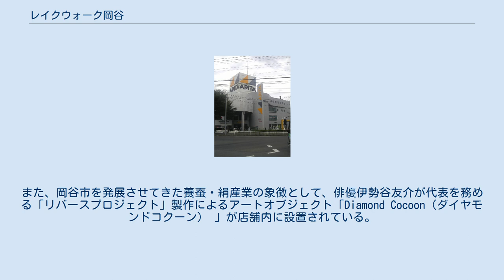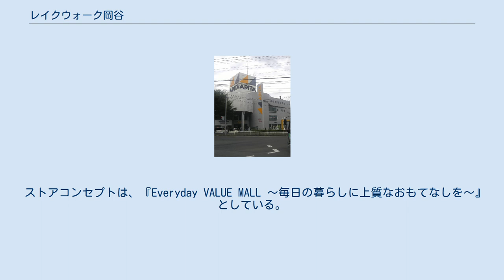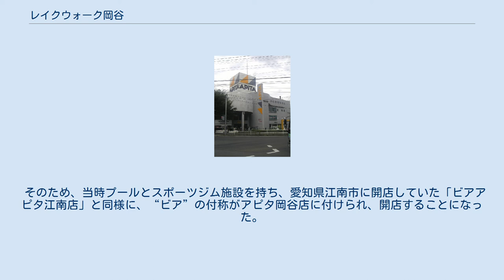レイクウォーク岡谷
レイクウォーク岡谷（レイクウォークおかや）は、長野県岡谷市銀座一丁目にあるユニー株式会社のモール型ショッピングセンターである。
 なお、当項目では同地で以前営業していたアピタ岡谷店についても記載する。
 店舗は市役所や岡谷市の公共・文化施設などに隣接しており、JR岡谷駅の約1Km北東に所在する。
 1985年（昭和60年）に開店したアピタ岡谷店を建て替えて開店しており、モールの名称は地域のシンボル「諏訪湖」にちなんで、「レイクウォーク岡谷」と命名され長野県下で初のウォーク店舗となった。
 天下の奇祭として全国的に有名な「御柱祭」で使用された諏訪大社の「御柱」をモールのシンボルモニュメントとして展示している。
また、岡谷市を発展させてきた養蚕・絹産業の象徴として、俳優伊勢谷友介が代表を務める「リバースプロジェクト」製作によるアートオブジェクト「Diamond Cocoon（ダイヤモンドコクーン） 」が店舗内に設置されている。
 ストアコンセプトは、『Everyday VALUE MALL 〜毎日の暮らしに上質なおもてなしを〜』としている。
建物は屋上駐車場付鉄骨造地上4階建て。
店舗は地上1階から3階までとなっている。
営業面積は約2倍に拡張され、従前店舗比 1.6倍となる63のテナントを導入している。
 建物は西側が立体駐車場、東側の1階-3階が店舗、4階、5階（屋上）が駐車場となっている。
なお、店舗の北側がアピタ直営売場、南側が専門店街となっており、サーキットモールタイプの構造となっている。
トイレは店舗の中央に配置されており、アピタ直営売場、専門店街双方から入ることができる。
 アピタ岡谷店（旧） アピタ岡谷店（旧）は、1985年（昭和60年）9月に開店した店舗で、同地に存在したユニー株式会社のGMS型ショッピングセンターである。
屋上駐車場付き2階建て本館と別棟1棟、立体駐車場1棟から構成されており、旧称は「ビアアピタ岡谷」。
長野県内初のアピタ店舗であった。
 老朽化および建て替えの為、2014年（平成26年）8月に一時閉店し休業に入っていた。
 かつて店舗内で夏はプール、冬はスケートリンクの施設として「アピス岡谷」（略称A・P・S岡谷）の運営も行っていたが、1992年（平成4年）4月に閉鎖。
“ビア”の付称を外したのち、跡地は食料品売場の一部となった。
1994年（平成6年）7月1日に増築を行っている。
 通算年歴から、2014年（平成26年）の休業時点で、ユニー最古参のアピタ店舗であった。
 出店交渉時、地元商業者で構成された出店交渉協議会から、当初計画より物販面積を約3,000m2も削られ、同時期に近隣で開店交渉していた、「イトーヨーカ堂岡谷店」に比べてかなり狭くなってしまった。
不満を持ったユニーの開発担当は、「それでは競争力が維持できない」と判断し、上層部に出店を断念する報告を行った。
しかし、報告を聞いた当時のユニー社長が開発担当に対して激怒し、「物販面積が減らされただけのことであり、なぜそれに代わる施設の検討をしないのか？ユニーにはプール設備設置の実績があるではないか！」と一喝した。
 そのため、当時プールとスポーツジム施設を持ち、愛知県江南市に開店していた「ビアアピタ江南店」と同様に、“ビア”の付称がアピタ岡谷店に付けられ、開店することになった。
 アピタ岡谷店に関するカテゴリ: